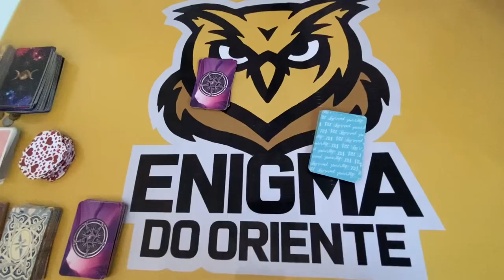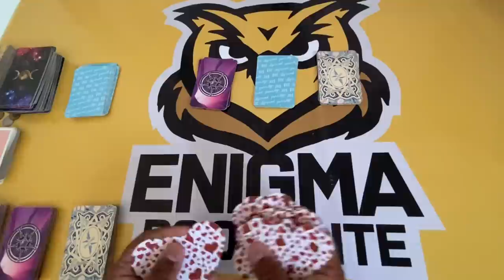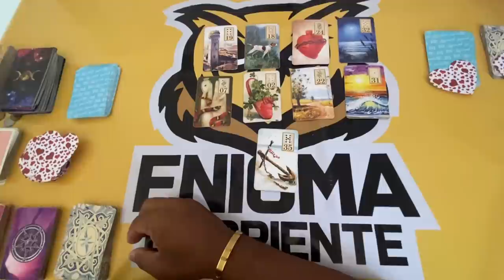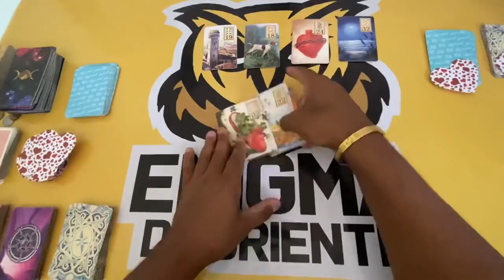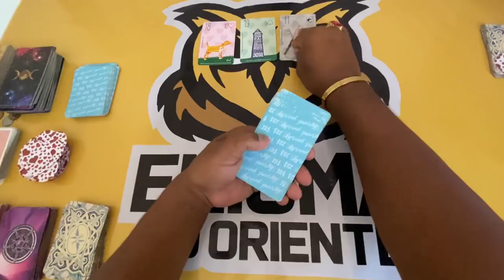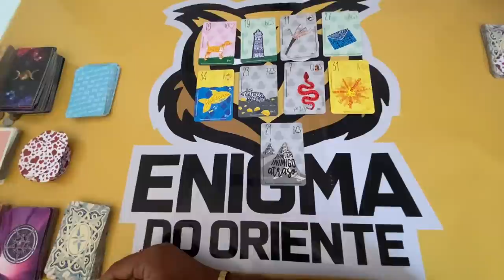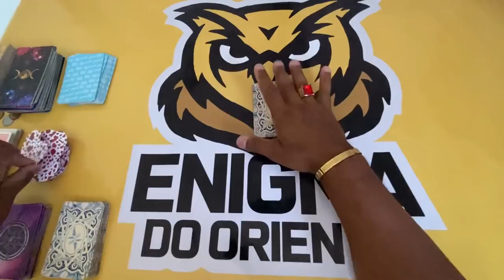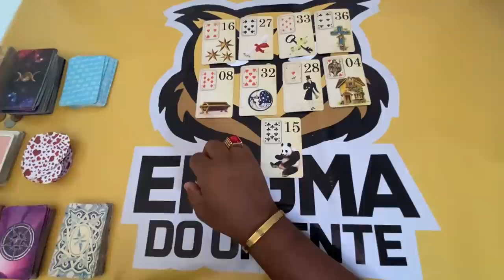Se você está vendo isso, essa mensagem é para você | Tarot responde